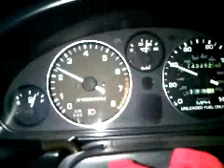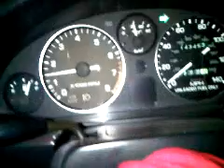NA6 Miata 1.6L Rod Knock? [2010/01/16]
Hard to discern the noise, first few seconds are w/ hose to show what I was using to listen for knock.  Once hose is out of the picture, it was pointed at the mic to capture the engine knock.  Hose was under the intake manifold pointed towards the block, as close to the block surface as I could get it.  Car feels like it runs fine, cannot hear the knock under hood, needs slight load (in gear) to recreate the possible rod knock...